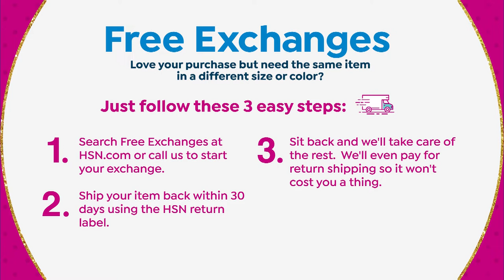Colleen Lopez EveryWear Maxi Dress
Perfect for dressing up or down, this easywear, stylish maxi dress offers comfort, versatility and functionality.